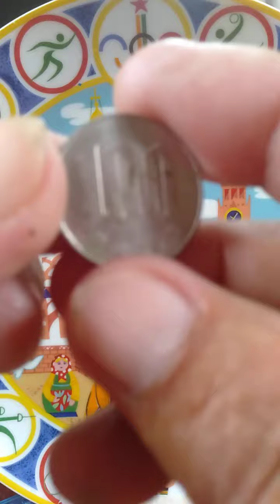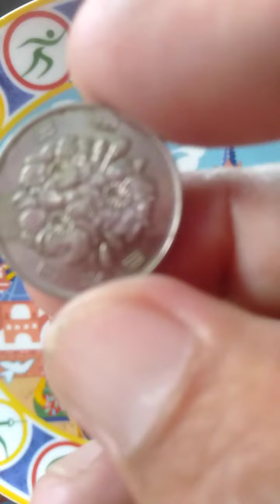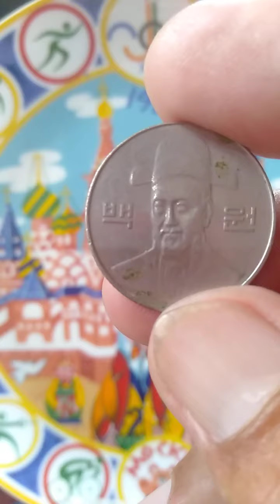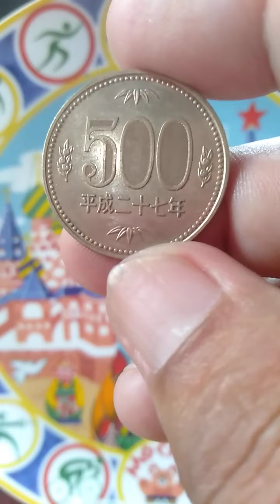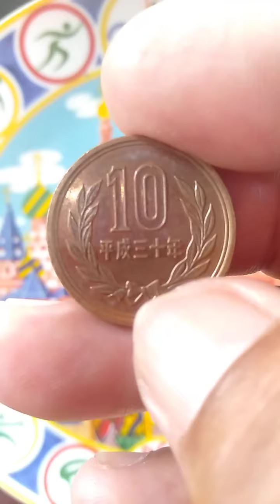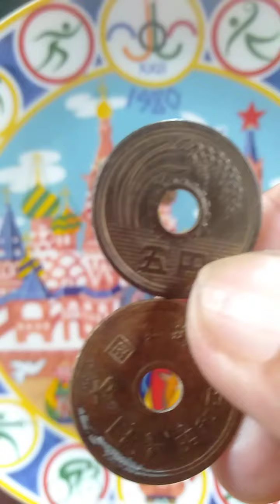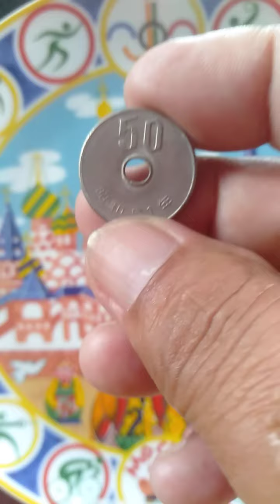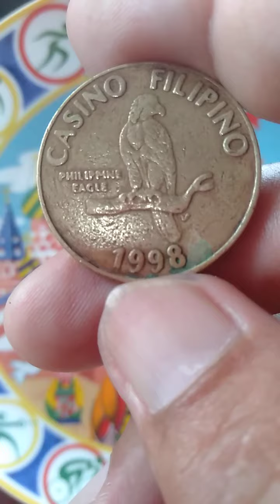OLDCOINS, MY OLD COINS COLLECTION FROM JAPAN,PLS WATCH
old coins